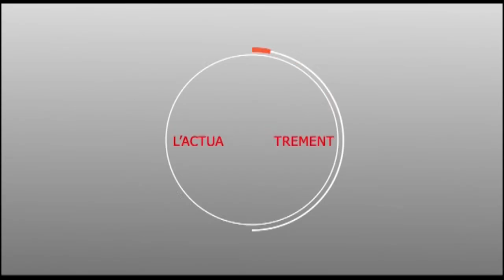Discours Président Comité d'organisation Magal Serigne Ndongo Beyti Dior Edition 2019